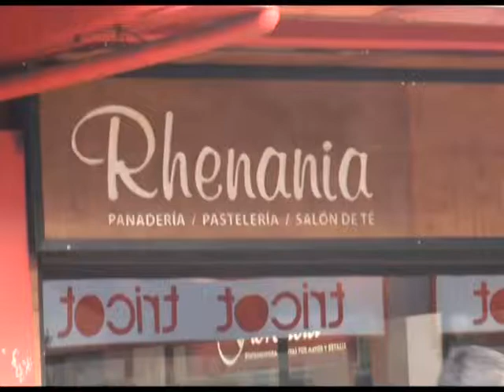NT DIA DEL COMERCIO INET